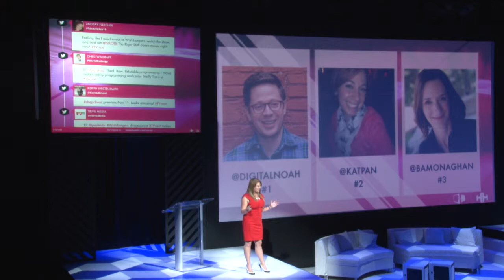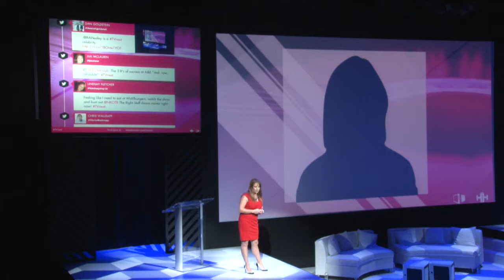TVnext 2014: The Backchannel - Part 1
Hill Holliday's Kelsey Graham examines the social media activity that occurred during the first half of the 2014 TVnext Summit.